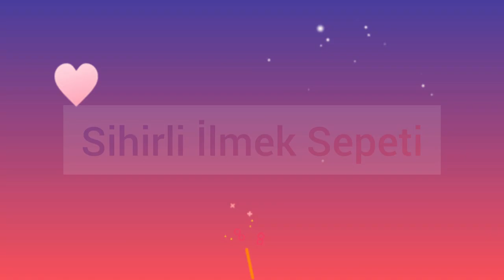Amigurumi Çiçek Yapımı/Tığ İşi Çiçek Yapımı /Flor Amigurumi/Mikro Crochet Flower/Örgü Modelleri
Bu videoda Amigurumi Çiçek Yapımını sizlerle paylaşacağım.

amigurumi bebek yapımı
amigurumi tavşan yapımı
amigurumi anahtarlık yapımı
amigurumi fil yapımı
amigurumi ayıcık yapımı
amigurumi çıngırak yapımı
amigurumi kedi yapımı
amigurumi emzik zinciri yapımı
amigurumi bebek
amigurumi geyik yapımı
amigurumi noel baba yapımı
amigurumi kuzu yapımı
amigurumi tırtıl yapımı
amigurumi kaplumbağa yapımı